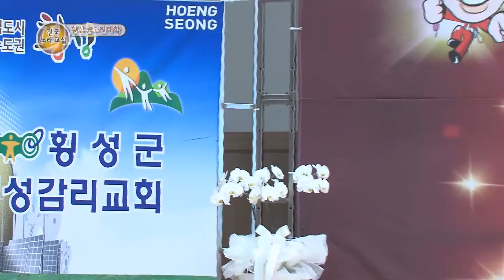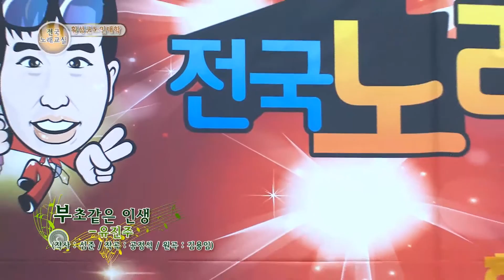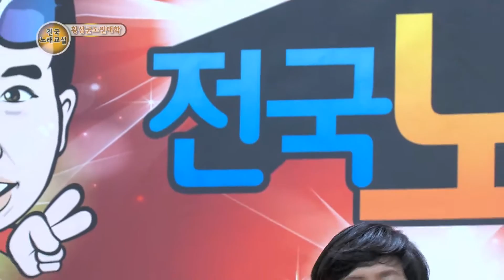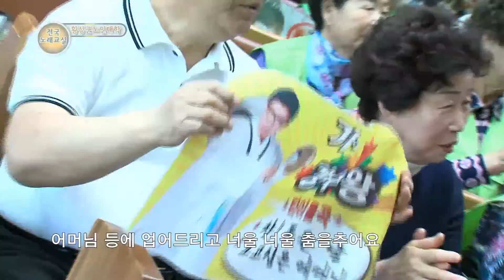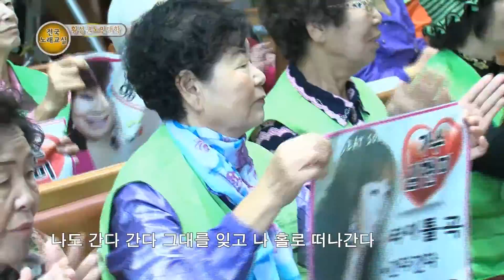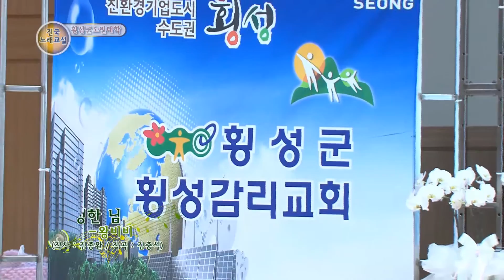전국노래교실 횡성노인대학 1부 - MC 노민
초대가수: 김지민 . 유진주 . 강수왕 . 김현미 . 재민 . 왕비비
시그널음악 : 김호식 작곡 - 같이갑시다
기획/제작 원프로덕션